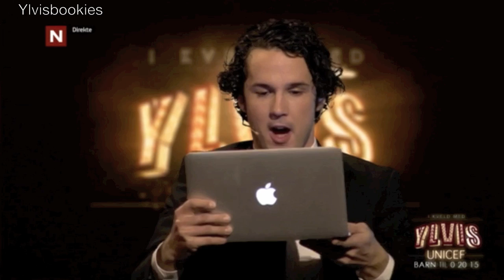Ylvis - Impressions of 2nd Part - IKMY 25.11.14 (Eng subs)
Upload by Julia B. Translation and subs by Quirentia.